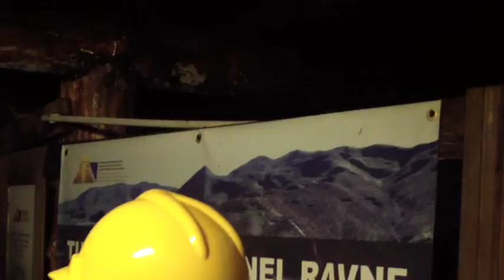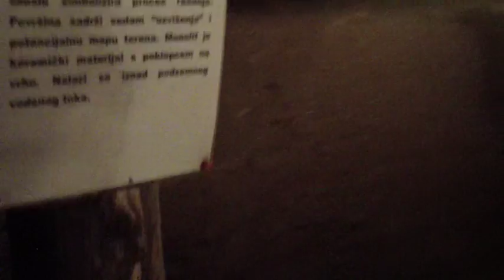IZLET VISOKO"PIRAMIDA SUNCA 28/09/2013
Sindikat Rudnika "Mramor"Elektroprivreda BiH organizovala je jednodnevni izlet svojim herojima "Dobrovoljnim Davaocima Krvi"Snimio i uredio: HAMDIJA SMAJIĆ